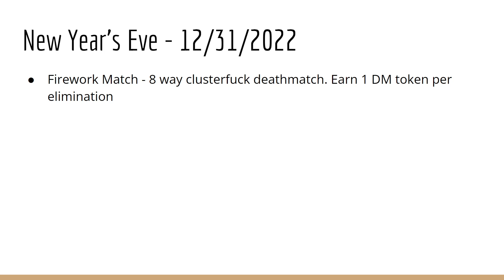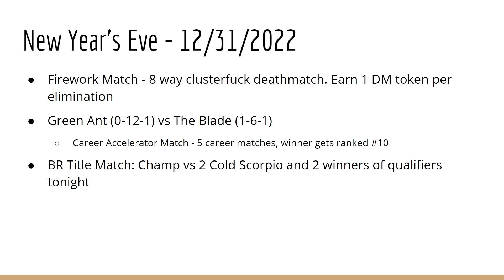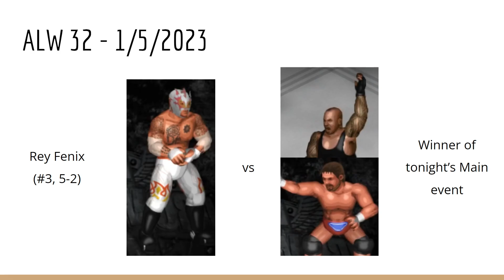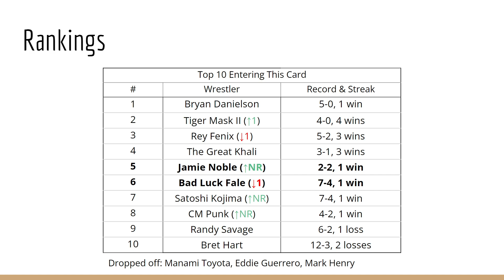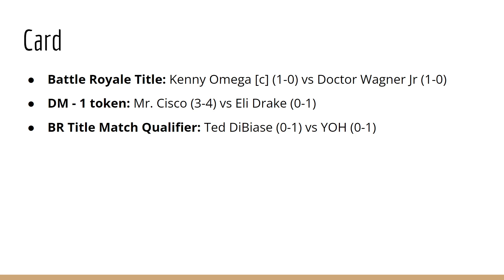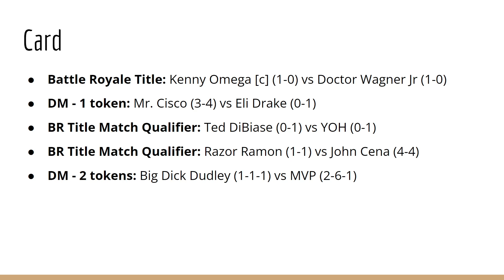ALW 31 Card Run Down